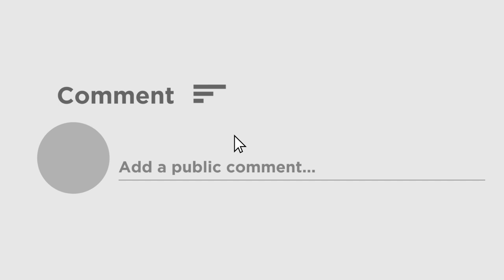CSK Beat DC | IPL 2023 | দিল্লিকে হারিয়ে প্লে-অফে চেন্নাই সুপার কিংস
দিল্লি ক্যাপিটালসকে সহজেই ৭৭ রানে হারিয়ে চলতি আইপিএল-এর প্লে-অফে পৌঁছে গেল চেন্নাই সুপার কিংস। গুজরাট টাইটানসের পর দ্বিতীয় দল হিসেবে প্লে-অফে জায়গা করে নিল মহেন্দ্র সিং ধোনির দল।